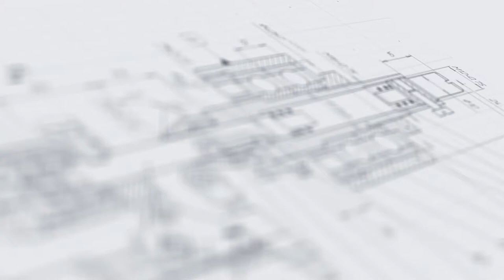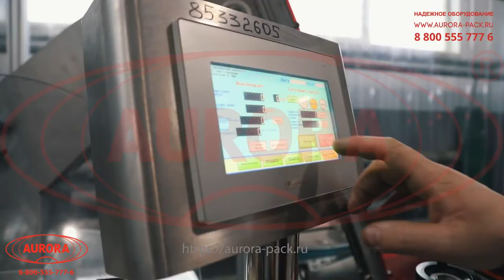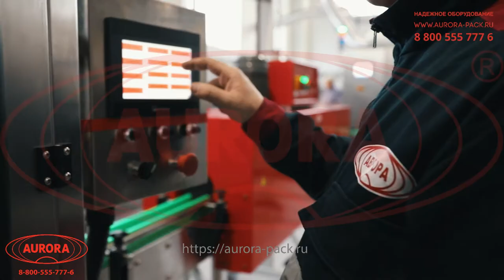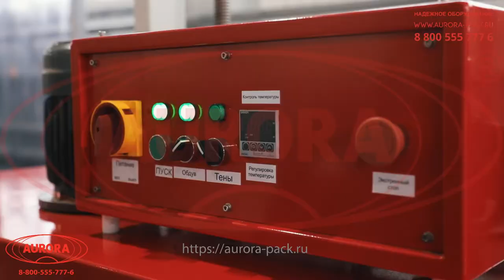Линия розлива хлорсодержащих спреев «Мастер» МЗ-400ЕД с ламинарным укрытием и СЛИВ-этикетировщиком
В данном видео показана работа комплексной линии розлива хлорсодержащих спреев «Мастер» МЗ-400ЕД с ламинарным укрытием и СЛИВ-этикетировщиком.